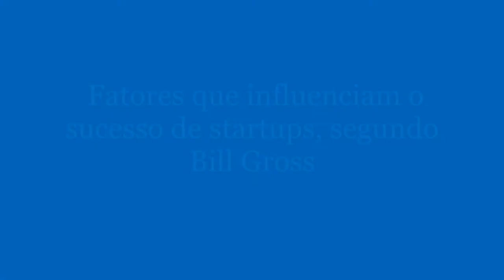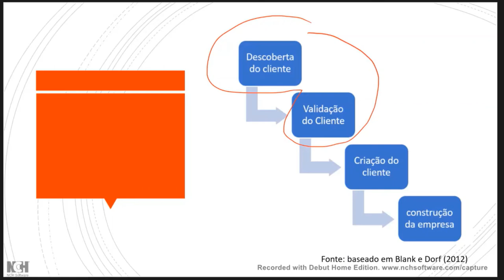Fatores que influenciam o sucesso de startups, segundo Bill Gross